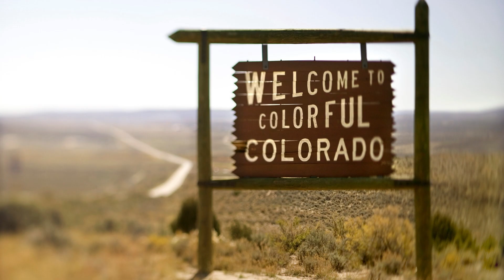Top Fishing Spots: Is Your State on the List?🎣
Check out if your state made the list of top fishing spots! In this video, we're sharing the top 10 states in the US that are some of the best places to catch fish.

From Florida to Alaska, these states are some of the best places to fish in the US. If you're looking for a great fishing trip, be sure to check out the list and see if your state made the cut! After watching this video, you'll be ready to hit the water and catch some fish!